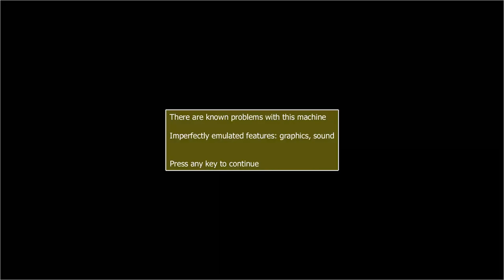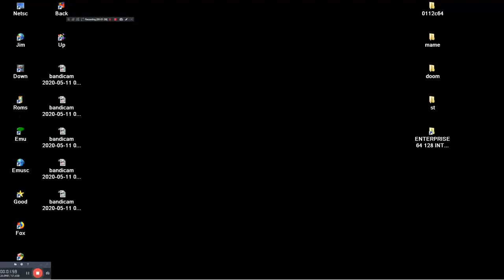110 HURDLES METRES MAME MESS FROM EXCITE SPORTS WIRELESS INTERACTIVE TV GAME 48 IN 1 EX ENHANCED NES